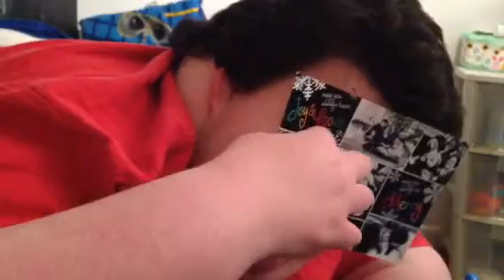Mailbox 42 - Debra V, Brandy L (2x) and Beth Mc